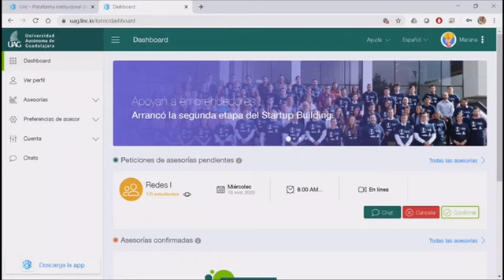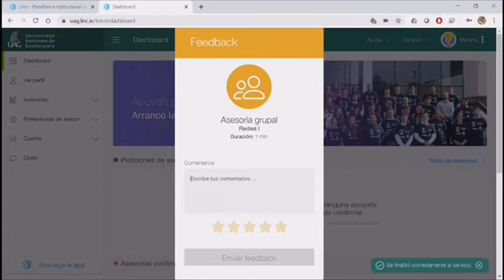UAG- Guía para Asesor Linc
Ten el control total sobre la demanda académica de los estudiantes en tiempo real.